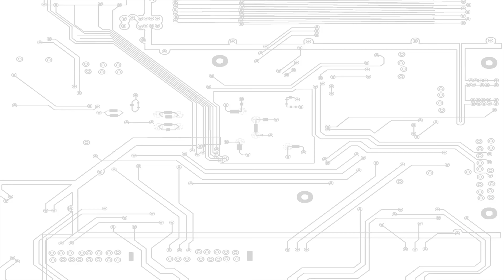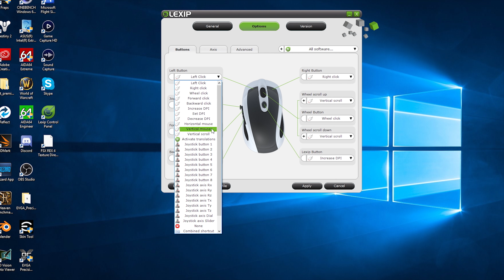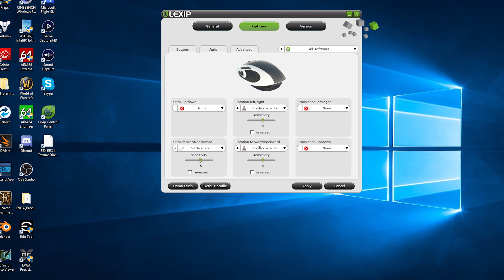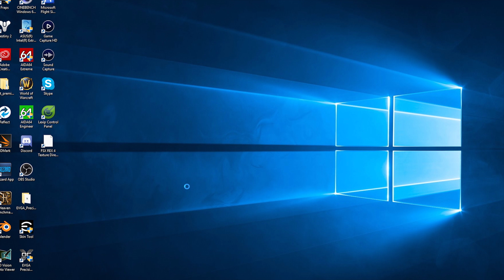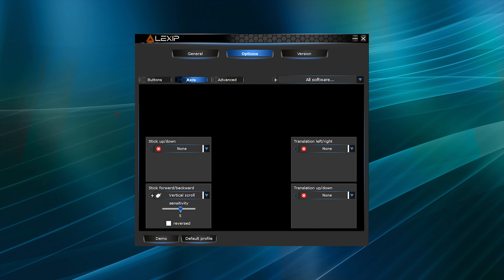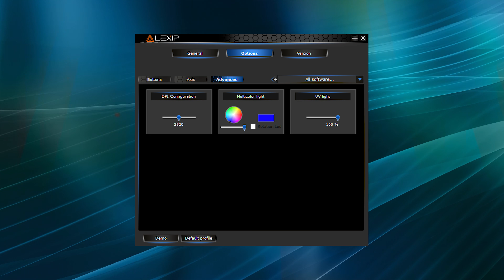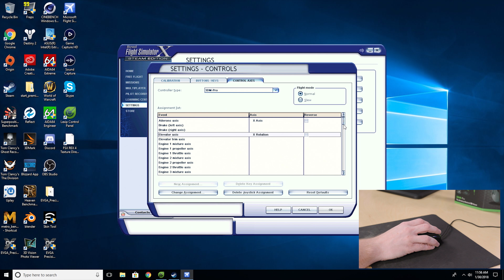It's NOT just a mouse! Lexip 3D Mouse!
About JayzTwoCents